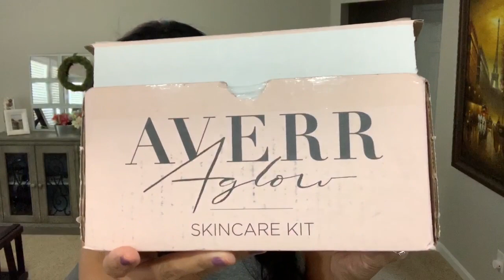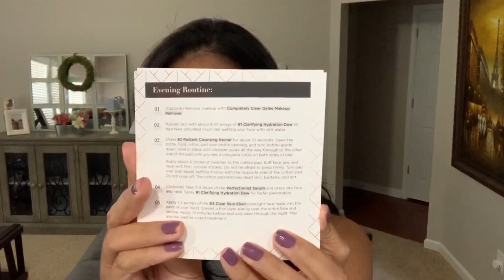Mom Of Two Summer Vlog | Library, Michaels Craft & Company Unboxing's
Hey friends. Today I have another summer vlog. In this vlog we go to another library event, we also attend a Michaels kids craft event and I also unbox two amazing products that were sent to me.

Filming Equipment